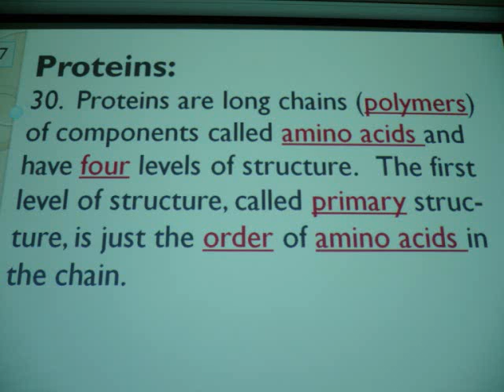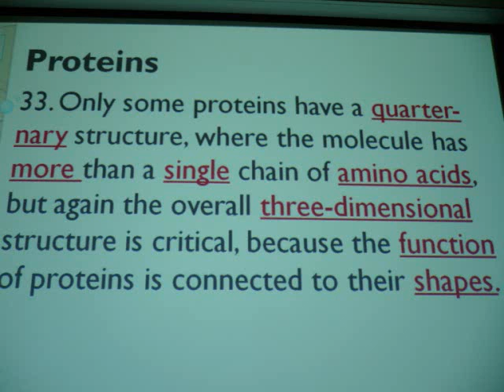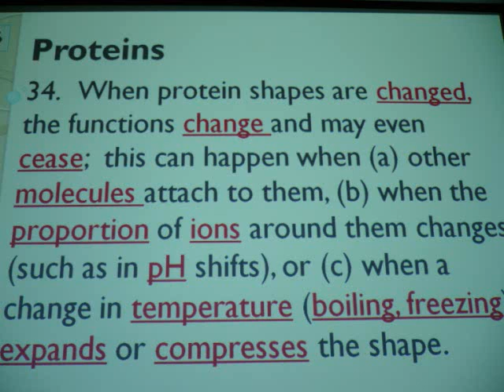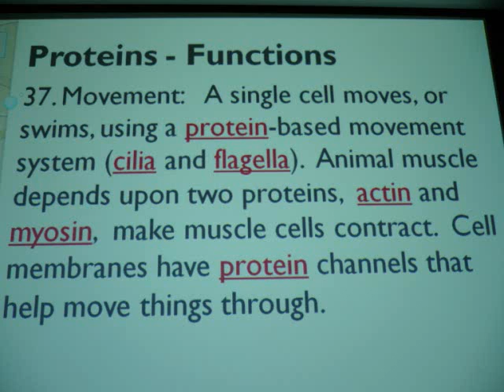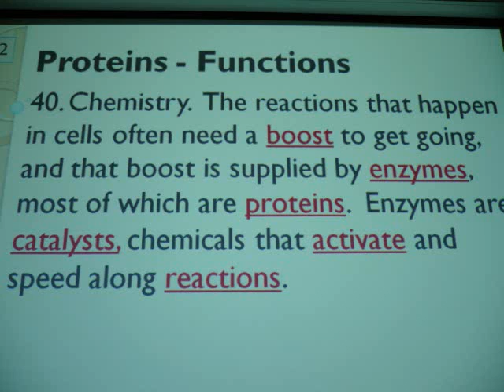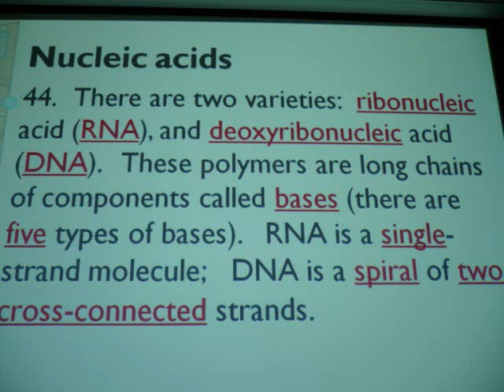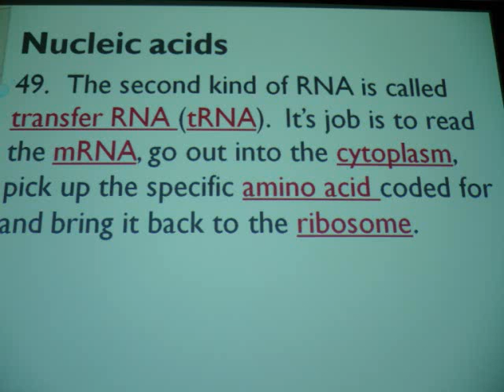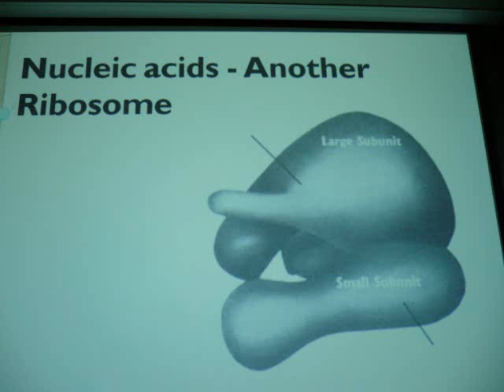Biology; Lesson 6; part 4.wmv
Structure and Function of Cell Membranes